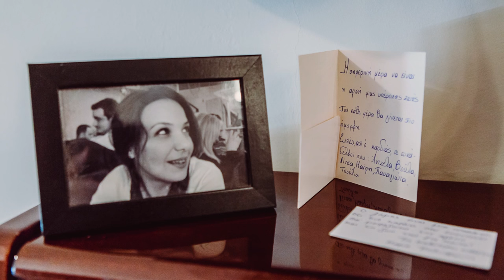Αφού... αγαπιούνται οι άνθρωποι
Ένας ρομαντικός γάμος σε ένα ταξίδι στο Βουνό των Κενταύρων, μες το μπλε της θάλασσας και το πράσινο του Πηλίου, εμπνευσμένος από το ποίημα του Οδυσσέα Ελύτη "Το μονόγραμμα" .

Επειδή το αδοκίμαστο και το απ' αλλού φερμένο
Δεν τ' αντέχουν οι άνθρωποι κι είναι νωρίς, μ' ακούς
Είναι νωρίς ακόμη μες στον κόσμο αυτόν αγάπη μου
Να μιλώ για σένα και για μένα.
Πως αλλιώς, αφού αγαπιούνται οι άνθρωποι